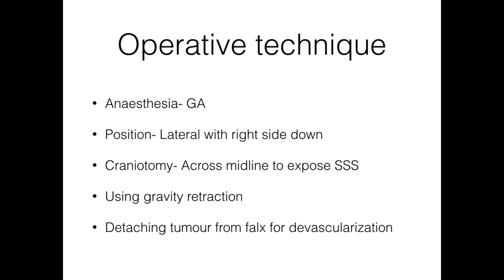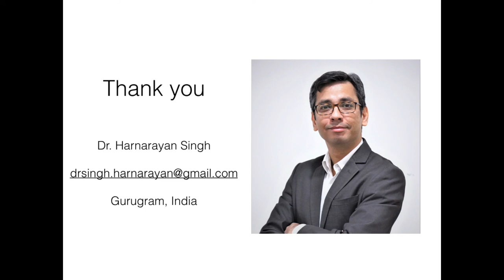Brain Tumour Surgery - Falcine Meningioma by Dr. Harnarayan Singh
Falcine meningiomas arise from the falx region in between the two cerebral hemispheres. The aim of surgery is to completely excise the tumour and also remove the attachment so the that tumour does not recur. The surgery is performed under an operating microscope.
Falcine meningioma surgery is challenging as multiple veins draining into the Superior sagittal sinus can make the operating corridor quite narrow. The veins have to be preserved as damage can lead to venous injury to brain causing hematoma and delayed recovery.
Falcine meningioma symptoms include headaches, which can become progressively worse over time as the tumour grows. The tumour may cause weakness on one side of body, or seizures.